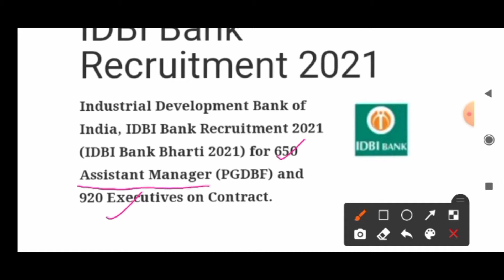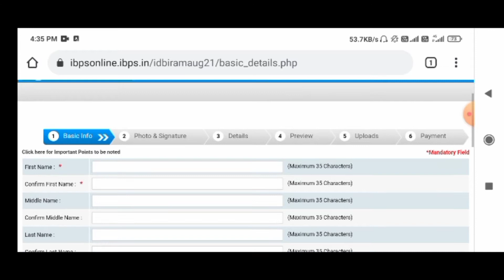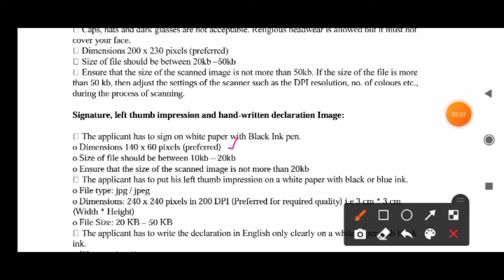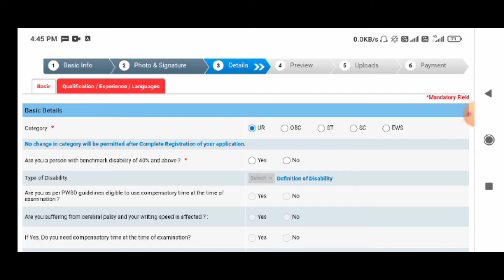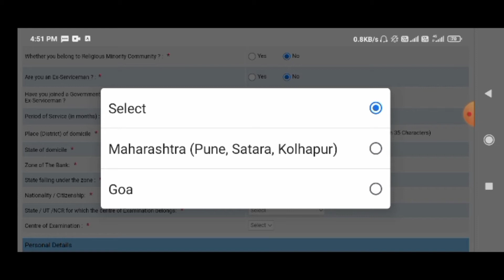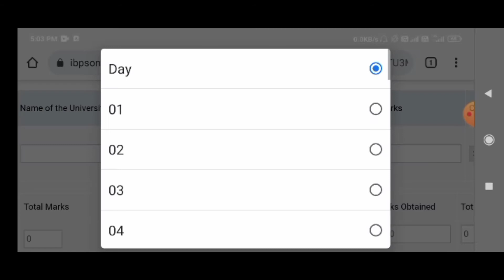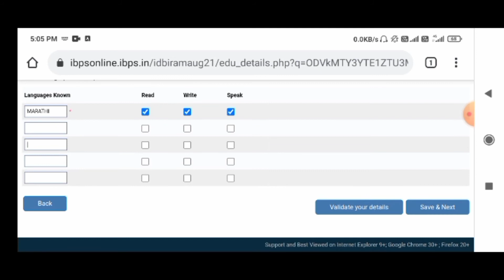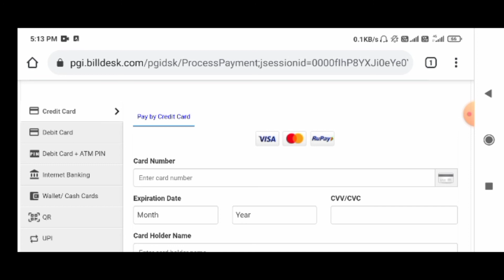IDBI assistant manager recruitment।idbi bank recruitment 2021 apply online।idbi form fill up 2021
या विडिओ मध्ये IDBI बँकेमध्ये Assistance Manager या पदासाठी ज्या  जागा आल्या आहेत त्याचा ऑनलाईन फॉर्म कसा भरायचा आहे हे सांगितलं आहे

यादिवशी मिळणार आहे तुम्हाला PM किसान सन्मान निधीचा 9वा हफ्ता व तो कोणाला मिळणार नाही पहा व्हिडिओमध्ये

अशी आधार कार्डवरील माहिती बरोबर करा PM किसान सन्मान निधीमध्ये आणि हफ्ता नसेल मिळाला तर अशी करा तक्रार

धन्यवाद